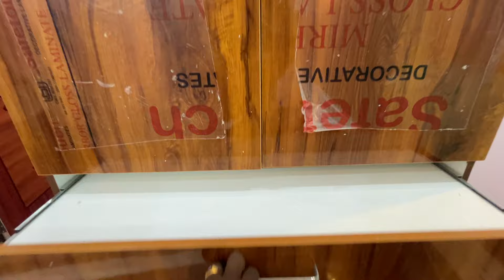தடுக்கி விழுந்தா பஸ் Stop | மெயின் ரோட்டுக்கு மிக அருகில் அழகிய தனிவீடு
Direct Owner Property

Location - Kovur ( MAIN ROAD NR)

Rate- 95 Lacs (Nego)
EAST FACING